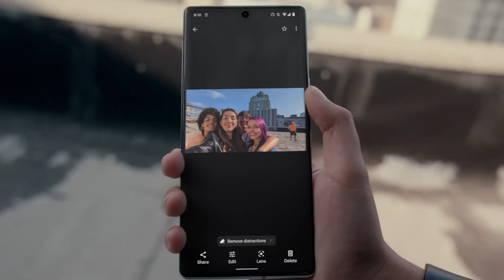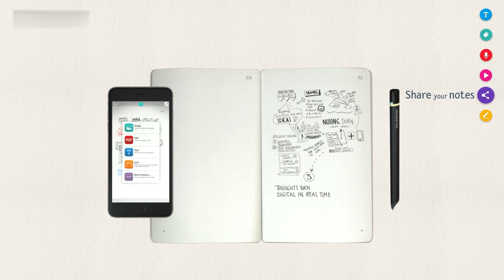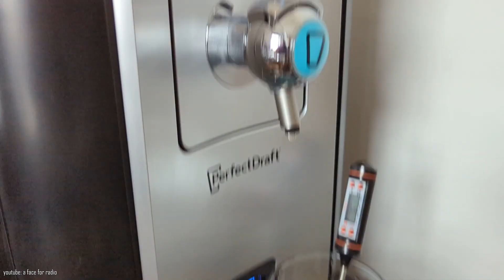Amazon gadgets for men that you absolutely must know! Gift ideas and big surprises!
Men gadgets that you absolutely must know!. One will surprise you very much! Every man can definitely use two of these ideas!😁😁

You can find all the products on Amazon. To make it as easy as possible for you, here are the direct links to the products. 😊😊

There you will find products from other areas of life that you absolutely have to take a look at!

1️⃣Google Pixel 6A
2️⃣Leica D-Lux 7 “A Bathing Ape х Stash” Camera
3️⃣Philips Series 9000 Prestige Beard Trimmer
4️⃣Moleskine Smart Writing Set 2.0
5️⃣Perfect Draft Pro (UPDATE)
6️⃣Logitech Litra Glow
7️⃣OLED TV
8️⃣Therabody TheraFace Pro
9️⃣TEAC TN-280BT-A3 Turntable
🔟Philips 3-in-1 Air Purifier, Fan & Heater (UPDATE)

I am always researching the best and most useful products for you. I am very convinced of these products. Also because some of them are cheap and that is exactly what students need.
You can find more top 10 videos or recommendations on my channel.